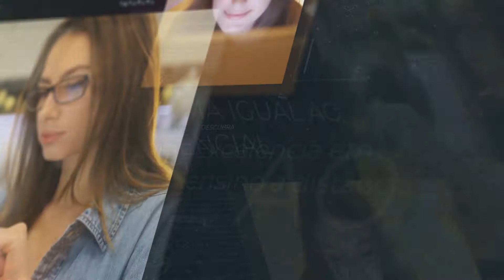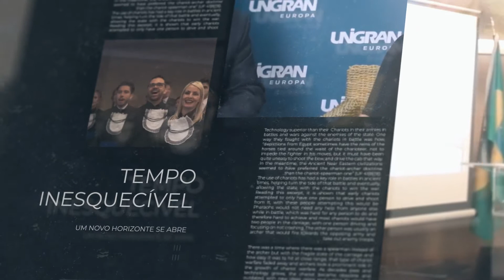Customer - University - Unigran Europa - Institucional Video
We are a modern, independent creative company in London. Since 2004 we’ve built a close relationship with local and global brands looking for different kinds of answers to all kinds of challenges. We all eat together, play together and fight together. Talents from every discipline, working side by side, not just under one roof. Sometimes it gets noisy, but we like it that way.  We’re also proud of our reputation as innovators, with cutting edge data and programmatic capabilities in house and award-winning KINGDOM US expertise.

Advertising – Strategy – Activation – Digital – Design – Social – AlI Media Planning - Films - App Creation Solution